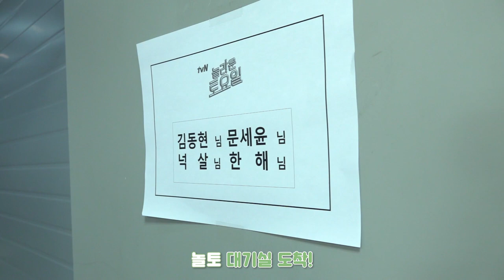돌아온 도레미! 한해의 놀라운 토요일 도레미마켓 촬영🎥 DAY